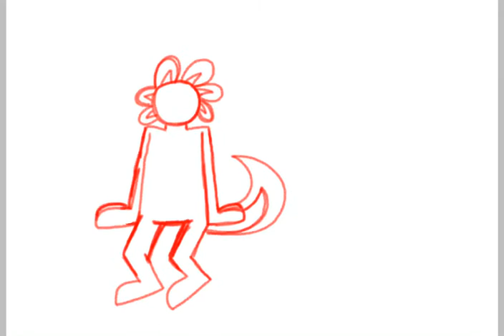My time has come to burn.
They’re just the reason why the Blooberry universe exists.

This is literally Dialga and Palkia as amphibians.

How come I never realized that.